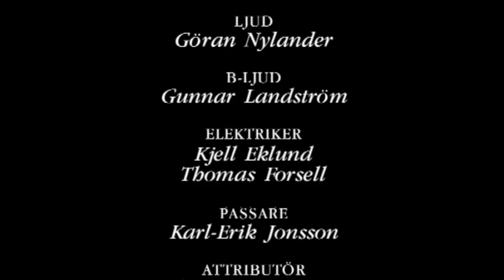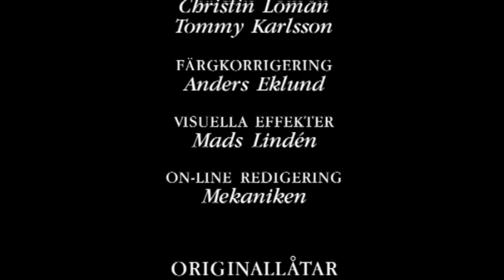Radioskugga Säsong 2 Avsnitt 7 av 8 (1997)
"Radioskugga" är en svensk thrillerserie som sändes i två säsonger med 8 avsnitt vardera. Regisserade gjorde Jonas Grimås, Björn Gunnarsson, Filippa Pierrou och Roger Sellberg och hade Figge Norling i huvudrollen.